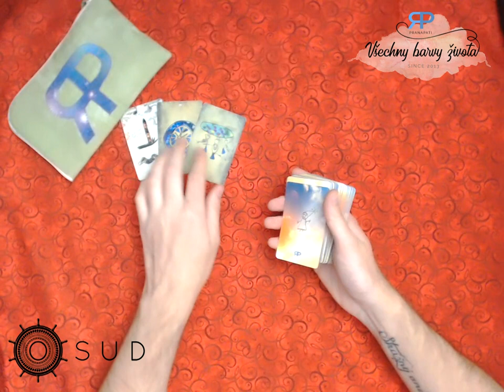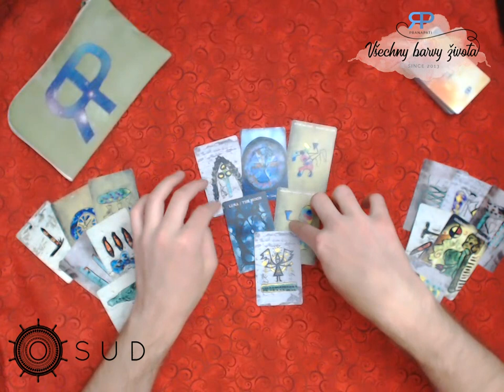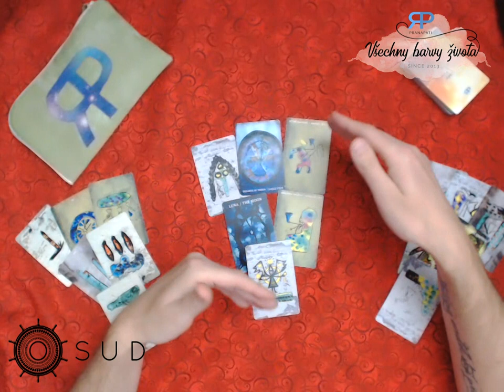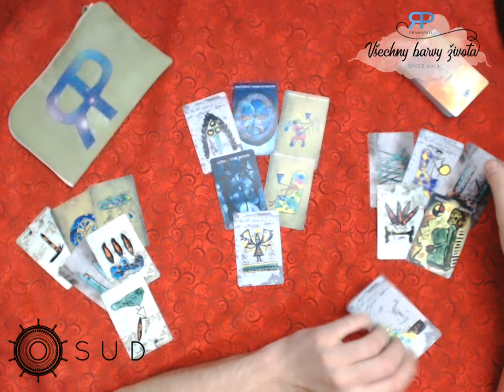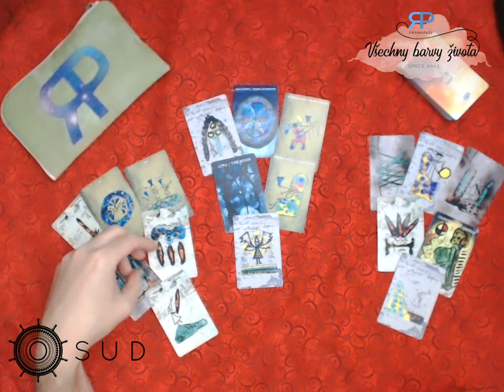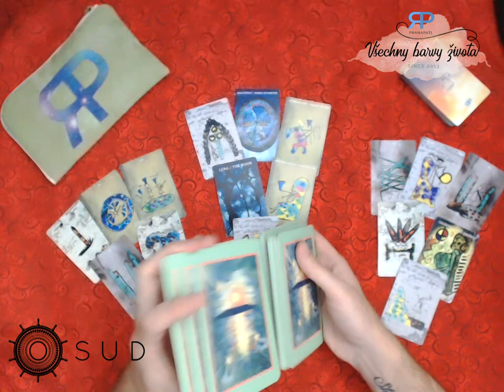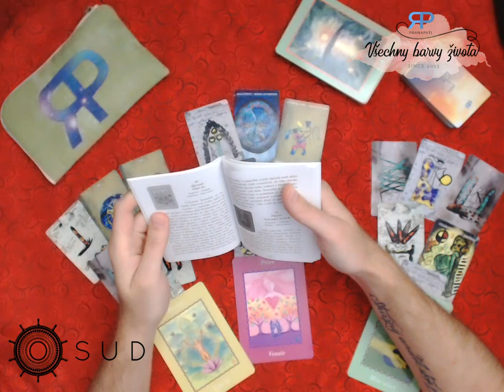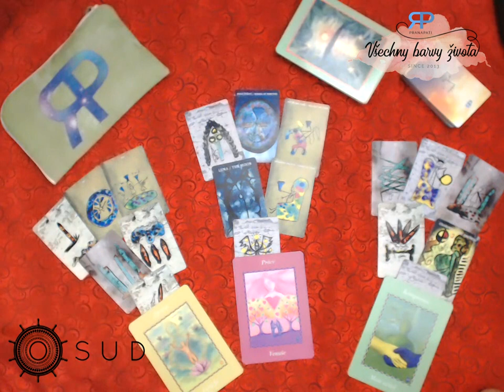O.S.U.D. #4.4 - karetní výklad na 3 otázky (NADČASOVÝ VÝKLAD)